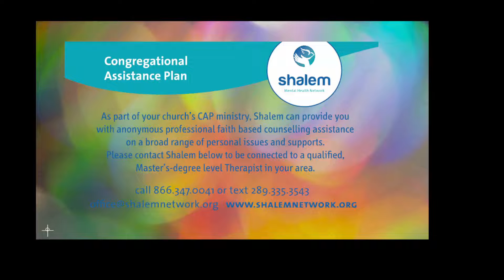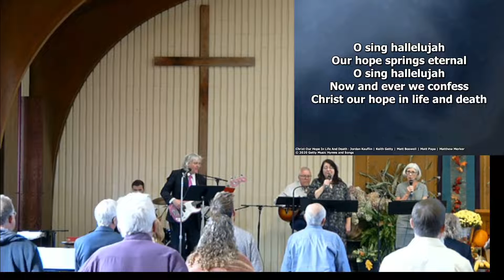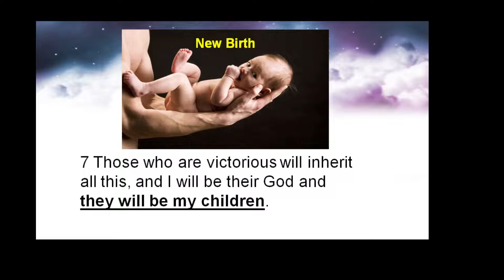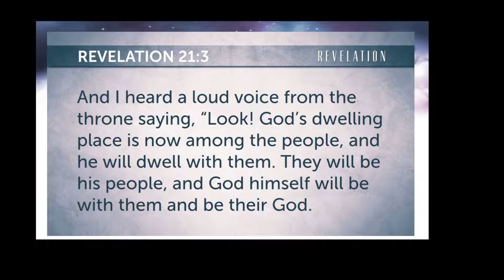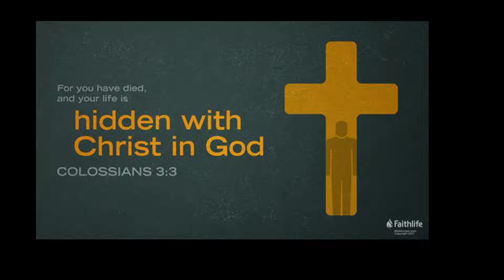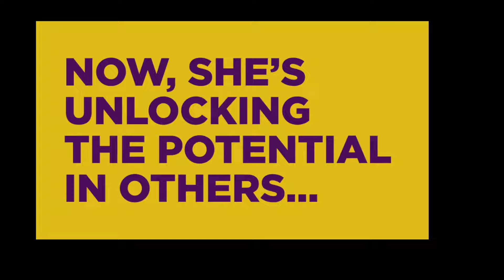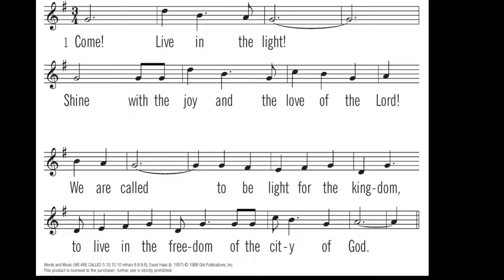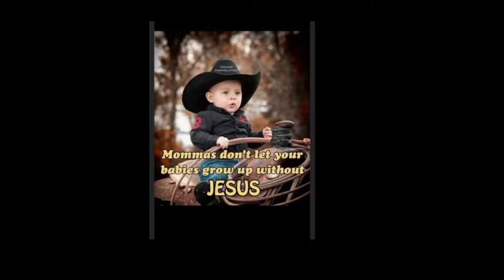Oct 9, 2022